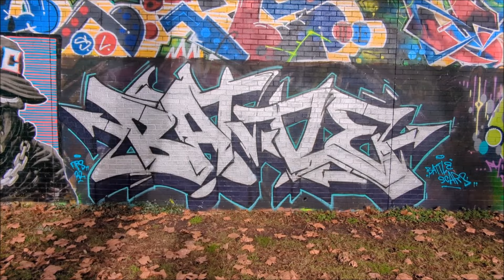Graffiti Wall Bristol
Another look at the graffiti in Sparke Evans park Bristol.

This spot never disappoints and always has some big pieces on show by some of the local writers so its always worth a visit when your in Bristol.